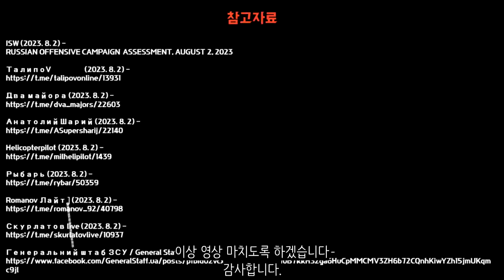러시아, 동부전선 공세 - 우크라이나 전쟁 전황 정리 8월 2일